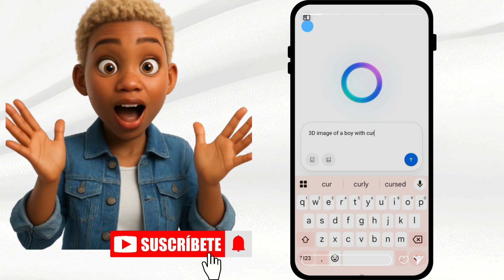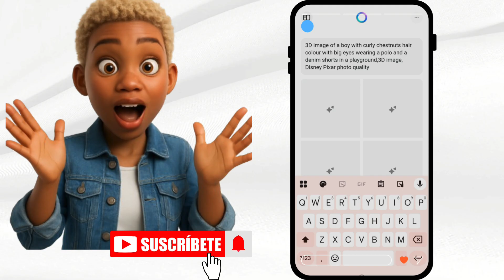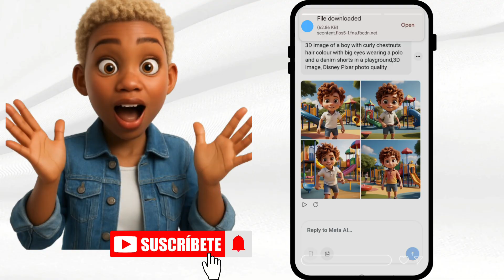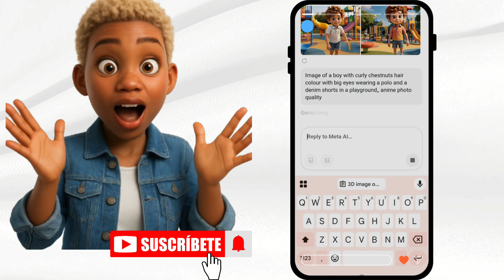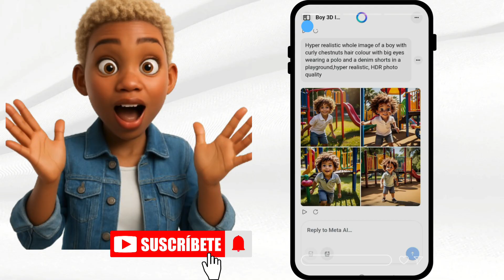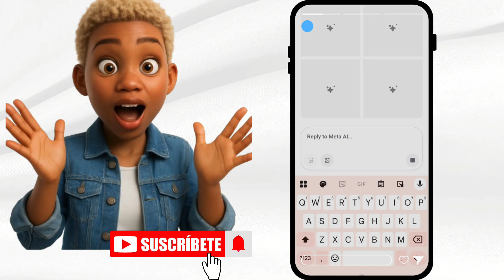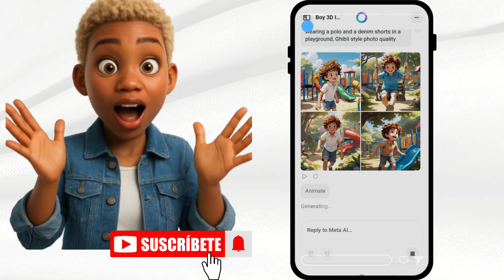This Will Blow Your Mind!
Think you've seen all the AI tools out there? Think again!

In this video, I reveal 3 powerful and underrated free AI tools that most people aren’t even talking about — perfect for content creators, YouTubers, editors, and entrepreneurs who want to grow their channels without spending big money.

Tired of hearing the same old names like Leonardo AI and MidJourney?
If you want fresh, FREE, highly productive AI tools to create stunning images, animate your content, and edit faster, this is for you.

What you'll learn in this video:

The names of 3 hidden free AI tools you should be using

What makes each tool better than mainstream options

Real examples and comparisons for content creation and YouTube growth

How these tools can boost your productivity, creativity, and monetization

Whether you’re editing videos, creating thumbnails, generating animated visuals, or building a faceless YouTube channel — these free AI tools are absolute game-changers.

Don't sleep on this!
These tools could be the secret weapon you need to grow your YouTube channel faster, easier, and smarter — without spending a dime.